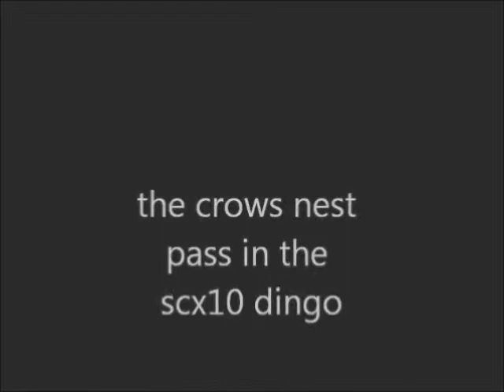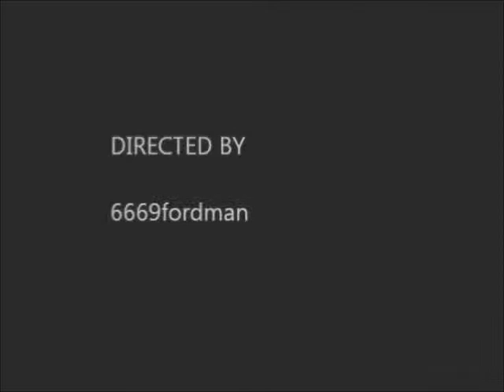the crows nest pass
rc trail video